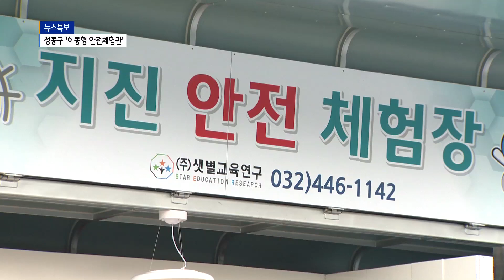코로나19 속 안전교육 필수... 성동구 '이동형 안전체험관'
[Btv 서울뉴스 임세혁기자]

[앵커멘트]
코로나19에 따른 비대면으로
일상생활에 제약을 받는 건 한두가지가 아니죠.
특히, 유아와 청소년들이 실내에서
교육을 받는 것도 쉽지 않은 상황인데요.
서울 자치구 가운데 처음으로 성동구에
대형차량을 개조한
이동형안전체험관이 등장했습니다.
임세혁 기자가 소개합니다.

[기사내용]
고사리손으로 소화기 호스를 움켜잡고
불끄는 법을 배웁니다.

연기가 피어오르는 연출된 화재 상황에
선생님과 함께 탈출법도 배웁니다.

교육의 하일라이트는 지진체험.

사정없이 흔들리는 가상의 가정집에서 몸을 웅크려
안전요령을 몸으로 체득합니다.

성동구가 서울 자치구 가운데 처음으로 선보이는
이동형 안전체험관입니다.

전은혜ㅣ성동구 무지개어린이집 교사
(평소에 저희 아이들 이론교육은 많이 하고 있는데
실제로 이렇게 실습하는 경우는 거의 드물거든요.
그런데 이렇게 직접 와주셔서 해주시면
아이들한테 너무 교육효과도 좋고요...)

지난 2015년 서울 자치구 가운데 처음으로
재난대응교육장인 생명안전배움터를 개관한
성동구.

코로나19 장기화로 생명안전배움터에서의
대면교육이 어려워짐에 따라
이동형 안전체험관을 궁리하게 됐습니다.

교육은 전문강사가 담당하고
성동구 의용소방대가 진행을 돕습니다.

강성호ㅣ성동구 안전관리과
(코로나19로 안전교육이 어려워진
보육시설 아이들을 위해서 만들어진
안전프로그램이라고 보시면 되겠습니다.
지진, 소화기, 화재대피 등
다양한 안전체험을 멀리 가지 않고
보육시설 앞에서 직접 체험할 수 있는
큰 장점이 있습니다.)

올해말까지는 시범운영기간으로
지역 내 어린이집만을 대상으로 교육합니다.

내년부터는 초중고교에도
신청순으로 찾아갈 예정입니다.

Btv뉴스 임세혁입니다.